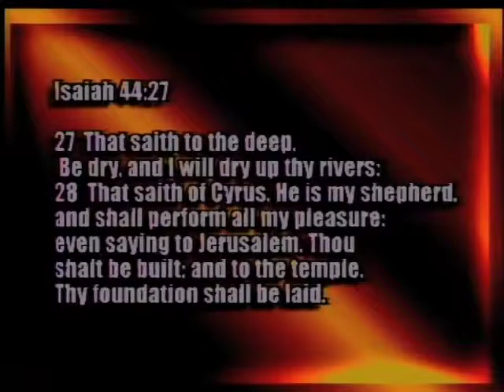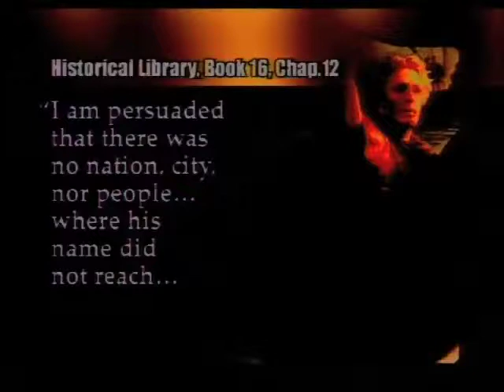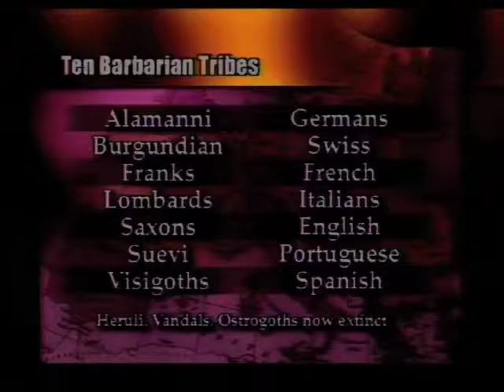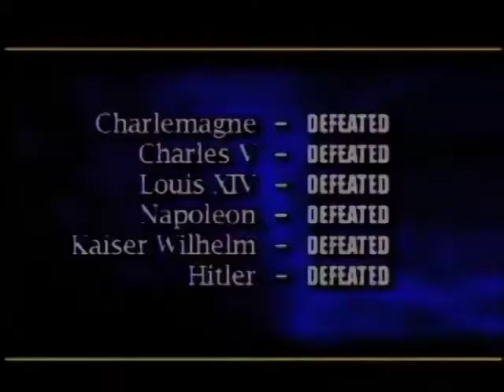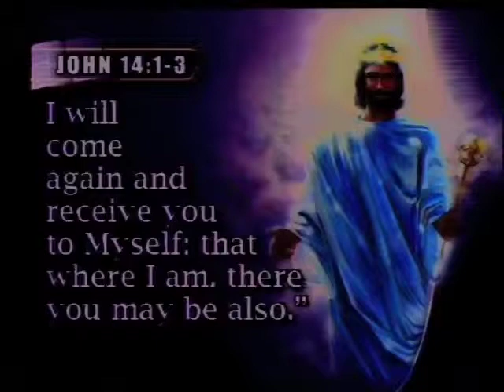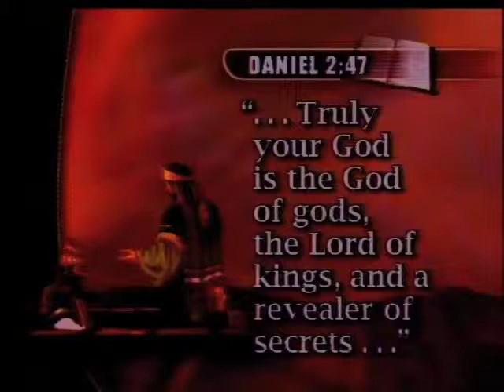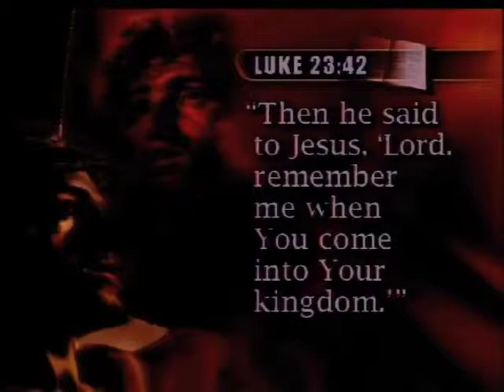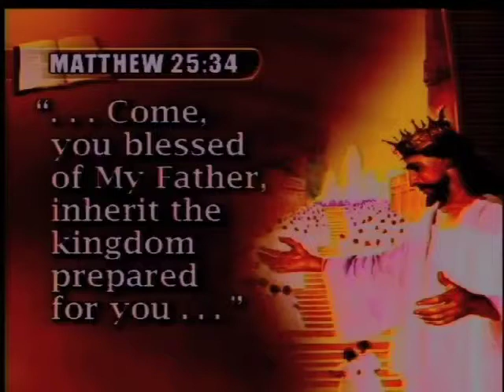2/26- The psychics versus the prophets. Ptr. Lynnwood Spangler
POWER POINTS OF PROPHECY Series
Ptr. Lynnwood Spangler
First SDA Fort Worth, Texas